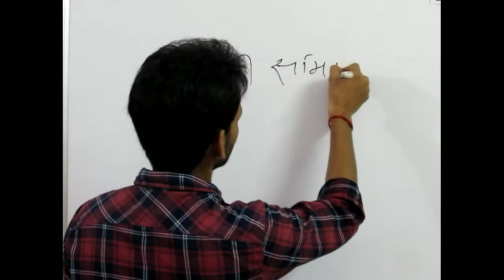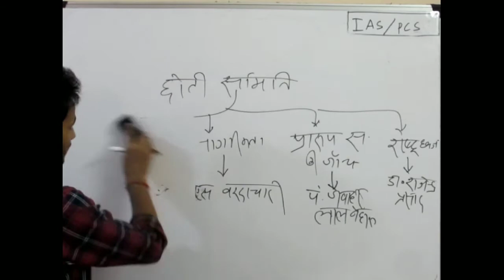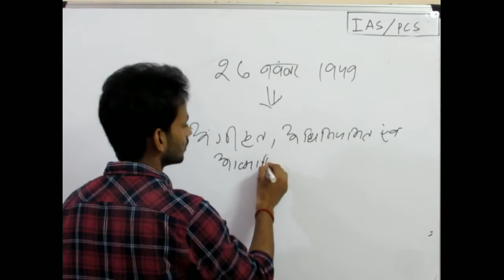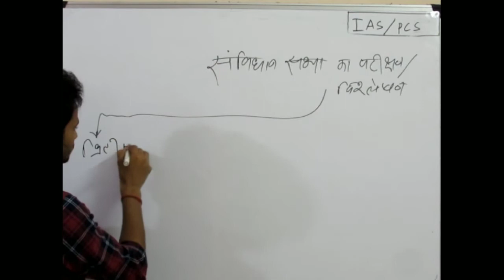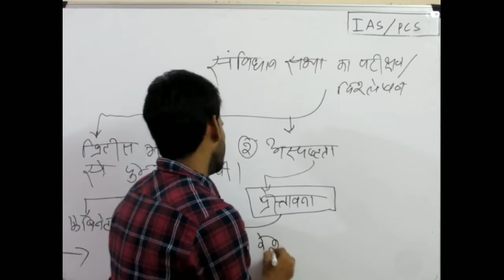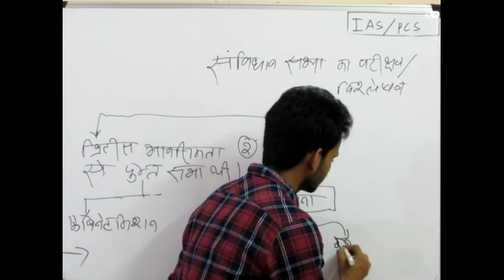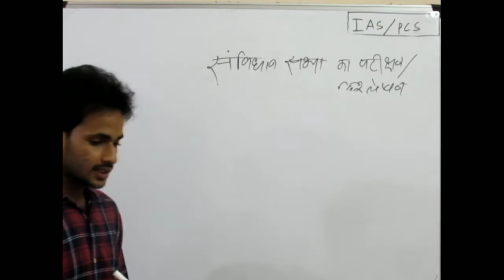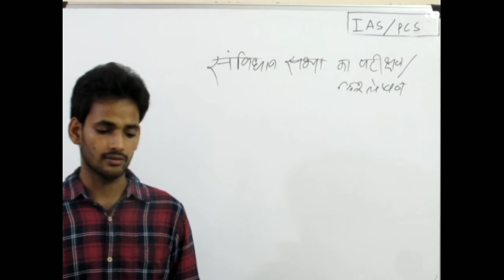संविधान सभा, भाग 2/Constituent Assembly part 2 FOR PT. MAINS, UPSC, UPPCS, BPSC, MPPSC SSC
POLITY BY LOKESH DWIVEDI, For, UPSC, UPPCS, BPSC, MPPSC, AND OLL OTHER ONE DAY EXAM